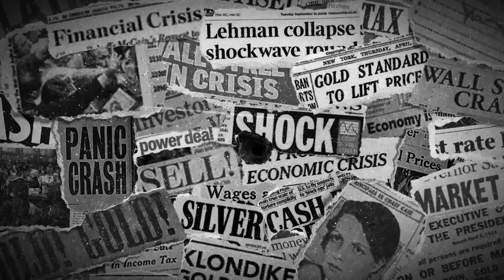Stephen Leeb - BRICS Wants a Currency Basket Backed by Gold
SBTV spoke with Stephen Leeb, founder of Leeb Capital Management, about why gold is the enduring monetary metal of all ages and how the BRICS nations are supporting a new monetary system backed by gold.

Discussed in this interview:
00:00 Introduction
01:56 Monetary discipline
08:38 A BRICS Gold Standard?
12:08 Kennedy's vision
16:41 Monetary shift
21:24 Dollar weaponization
23:56 Basket of currencies
29:32 Time to buy gold?
32:01 Finding honest men